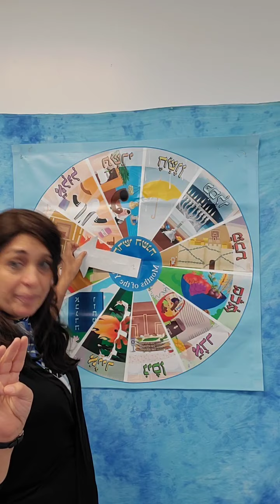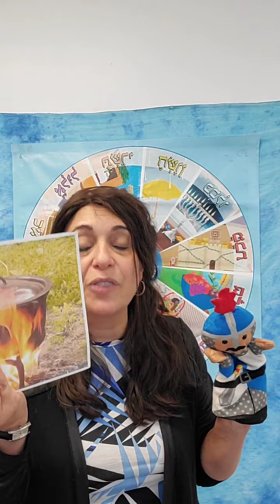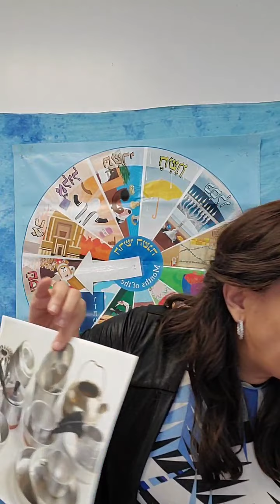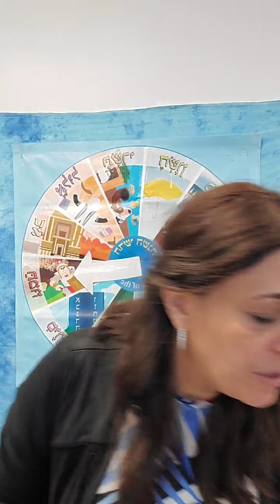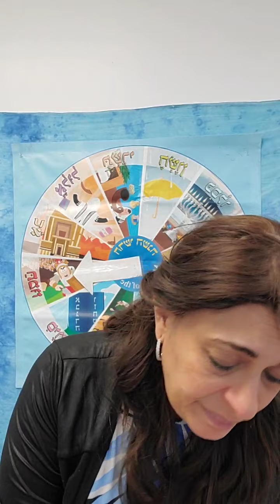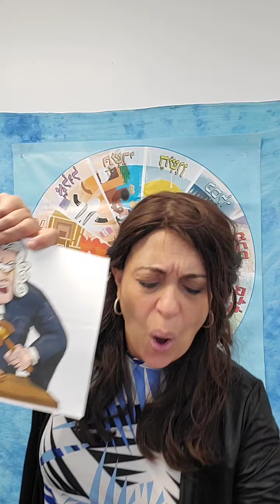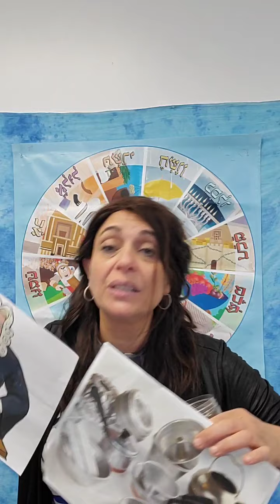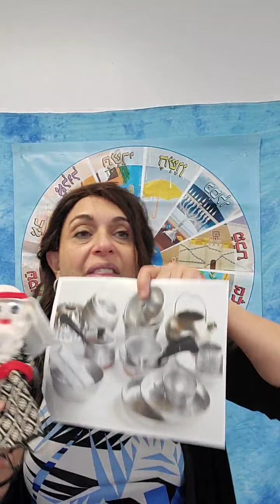Mitzva of Tzedaka, Metal pots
The Rebbe Maharash as a child